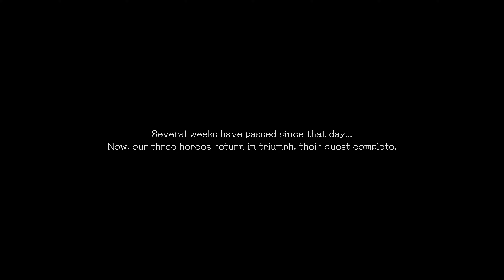Stranger of Paradise - Final Fantasy Origin (4K) - Gameplay Part 1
Stranger of Paradise - Final Fantasy Origin (4K) - Gameplay continue

This is My Discord ID :-
GameplayWorldJK#7811